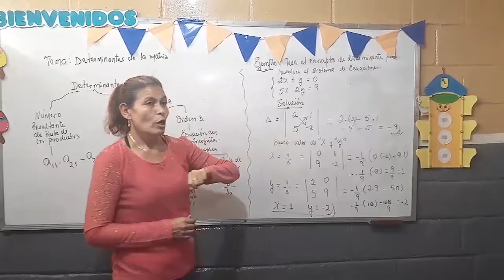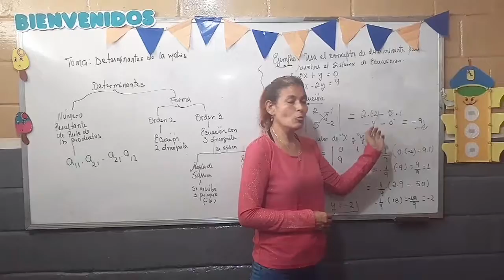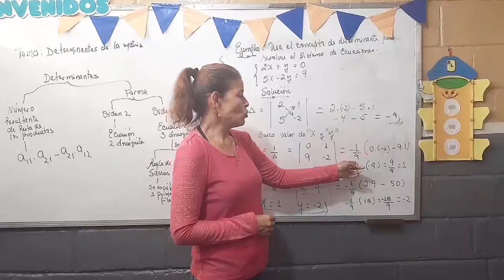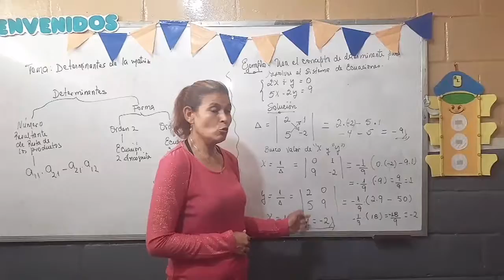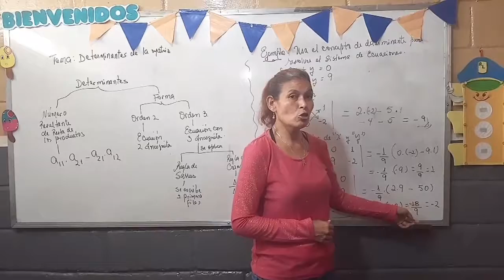matemáticas 5to año parte 2